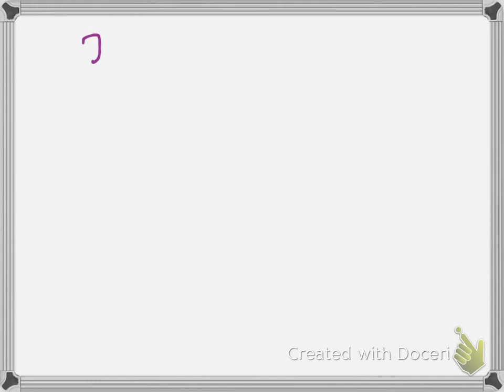Using Doceri App on iPad Quick Demo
In this video I am showing how to use Doceri app on iPad to create a video. Unlike ShowMe app, Doceri allows you to export the creation with the free version. But to remove the watermark you need the paid for version.